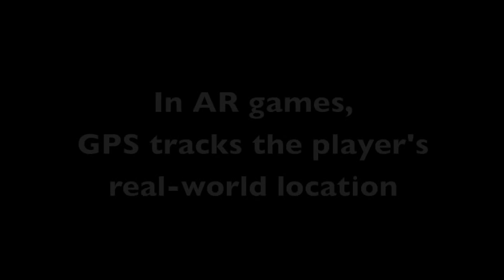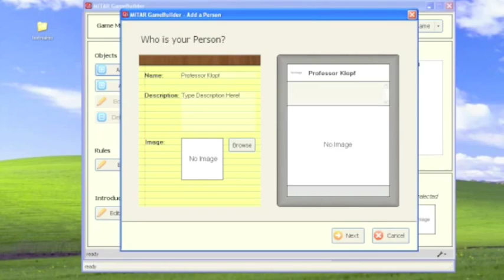MITAR (MIT Augmented Reality)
MITAR (MIT Augmented Reality) software, developed by MIT's Scheller Teacher Education Program lab, not only allows players with mobile devices to experience a new gaming experience, interacting with virtual characters while walking through real world locations, but allows teacher, students, anyone to develop their own games to share with others. Students learn not only by playing, but by building, games.